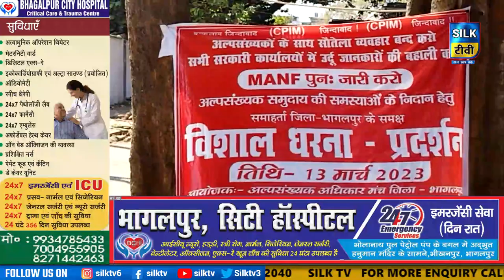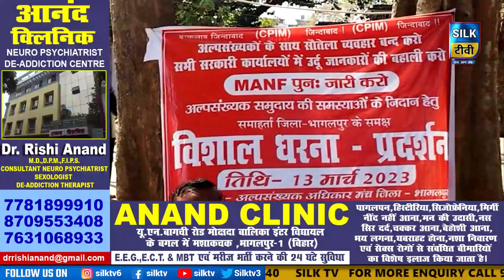SILK TV- जिले की खबरें एक साथ || 13 MARCH 2023